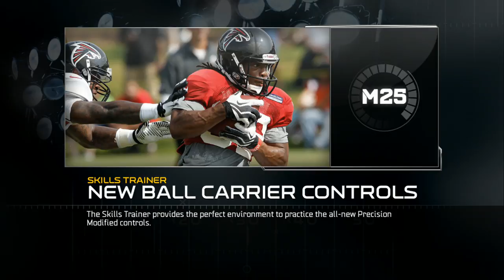UBMurda187 vs king 90leonidas L